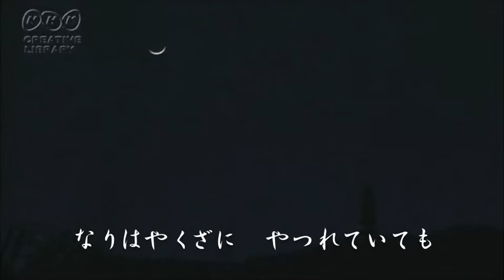勘太郎月夜唄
NHKクリエイティブ・ライブラリー提供